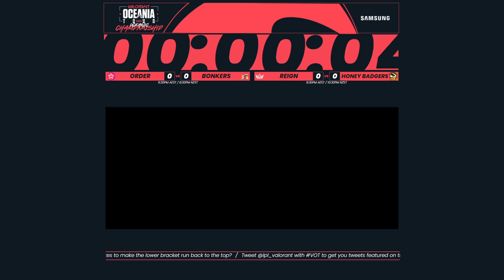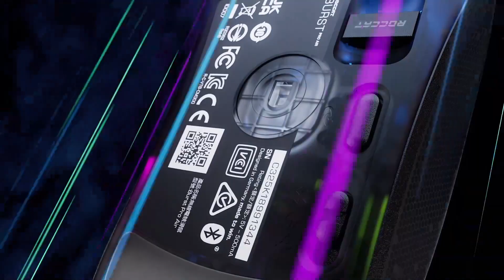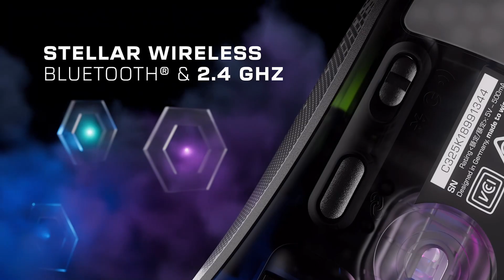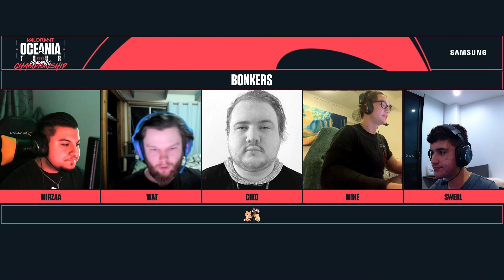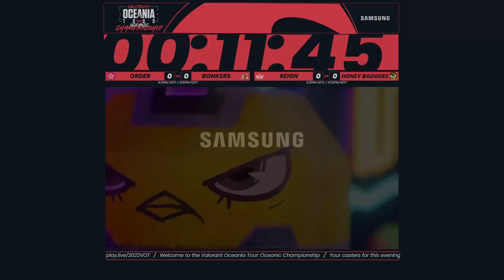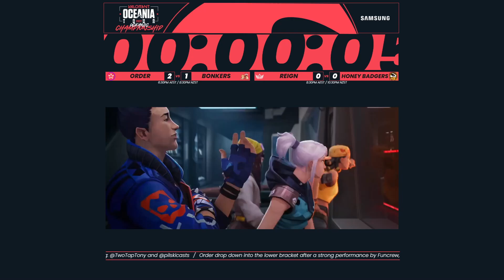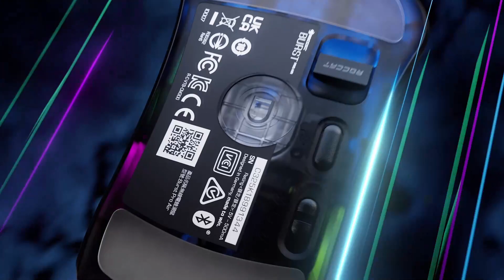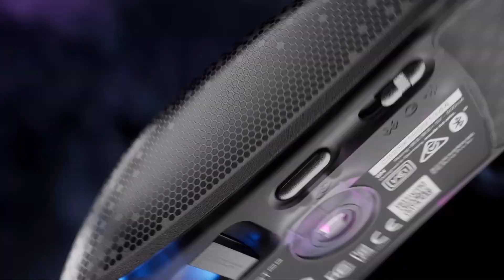VALORANT Oceania Tour 2022 | Championship | Episode 2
LetsPlay.Live is the home of esports: your premier destination to watch live esports entertainment and compete in competitive video game tournaments.

On our channel you can find full episodes of our past broadcasts, episode highlights, player interviews, funny content with our talent and more!